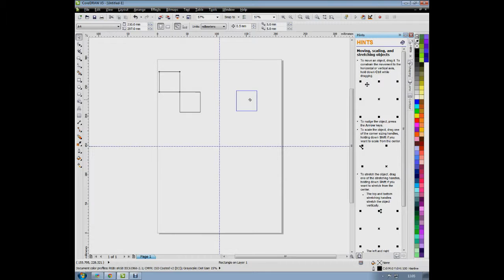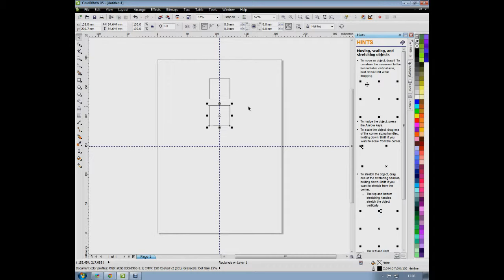Coreldraw Tutorial snap to features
Some of the snap to features useful in Coreldraw for aligning, centering using guidelines.